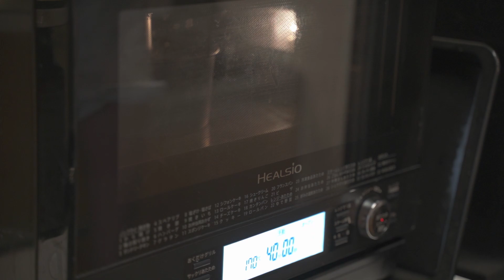【バナナシフォンケーキ】ふわふわの秘密は○〇！簡単に作れるレシピ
Bon Gateau! ヘスティアキッチンへようこそ！
このチャンネルではいろいろなお菓子のレシピやプロの技術などを中心に投稿しています。

＊登録後にベルのマークをタップまたはクリックすると新着動画の通知が届くようになりますのでそちらもよろしくお願いします！

動画の評価やコメントなどいただけると大変うれしいです！
今回は定番のお菓子シフォンケーキのご紹介です。

通常のシフォンケーキは牛乳などの水分を加えてしっとりした口当たりを出しますが、今回はバナナを使ってシフォンケーキのボディを作ります。

お好みにはよりますが果実感満載にするなら果肉をしっかり残して、動画内で紹介しているようにピューレ状にすればしっかりと水分を抱いてくれるのでしっとりふんわりの食感を楽しめます。

一年中手に入るバナナなのでシフォンケーキのバリエーションに加えてみてはいかがでしょうか？

材料
バナナ　150ｇ
牛乳　　　20ｇ
卵黄　　　３個
砂糖　　　10ｇ
太白ゴマ油　30ｇ　サラダ油でも可
薄力粉　　75ｇ
卵白　　　150ｇ
砂糖　　　　50ｇ

トッピング
生クリーム
ココアパウダー　お好みで